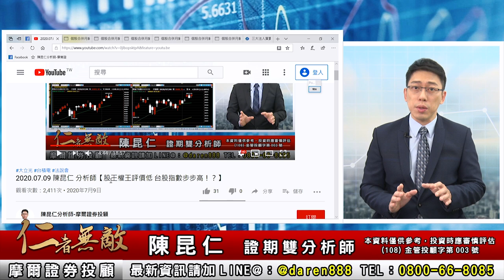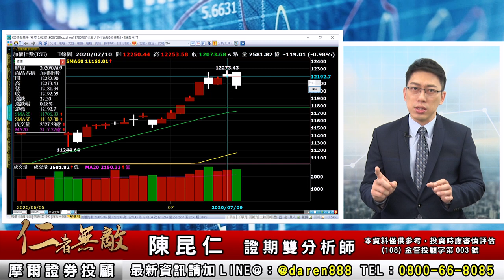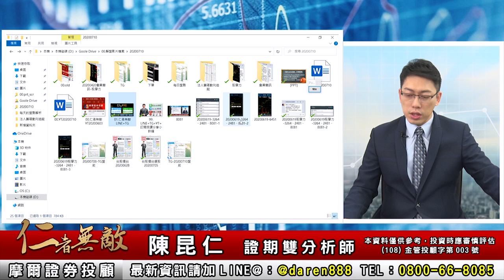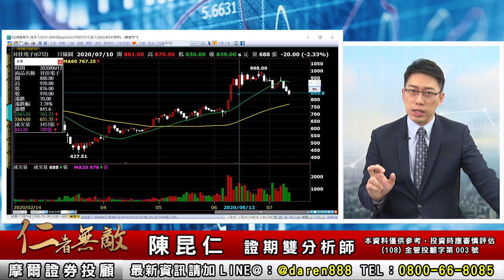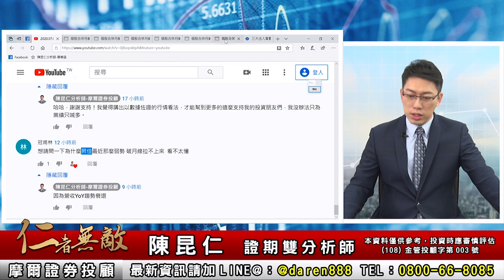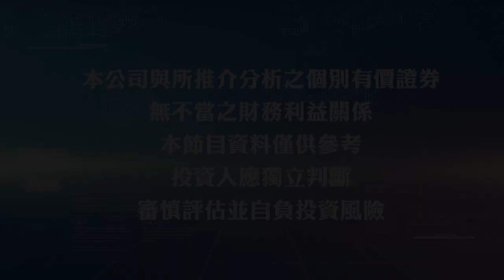2020.07.10 陳昆仁 分析師【股王：9月看不到！？大盤：拉回找買點！】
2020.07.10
盤後解盤：
【股王：9月看不到！？大盤：拉回找買點！】

節目重點：
※ 背離訊號，大盤拉回
※ 大立光低檔爆量K棒，重要觀察指標！
※ 提醒，每次進場，必要考量風險和報酬的比較
※ 回答投資朋友問題：昇佳，營收YoY衰退

歡迎加入 陳昆仁分析師-仁者無敵：
Telegram頻道